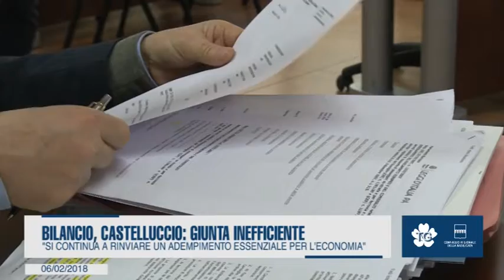BILANCIO, CASTELLUCCIO: GIUNTA INEFFICIENTE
"Si continua a rinviare un adempimento essenziale per l'economia"